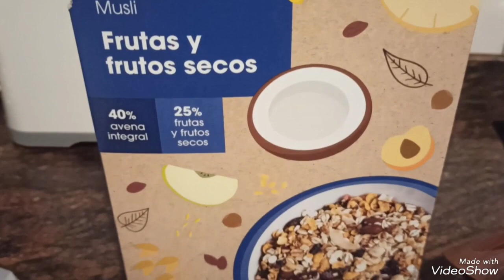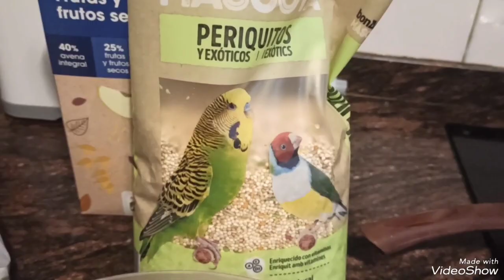Preparar Comida para Ratas hamster, ratones , Cobayas etc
Preparando comida para roedores. jerbos, ratas  ratones,  cobayas etc